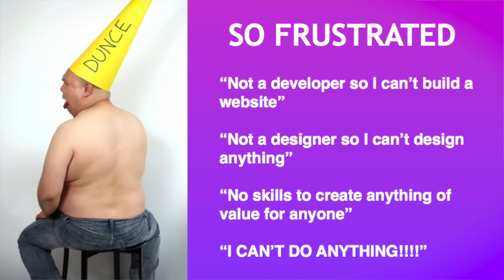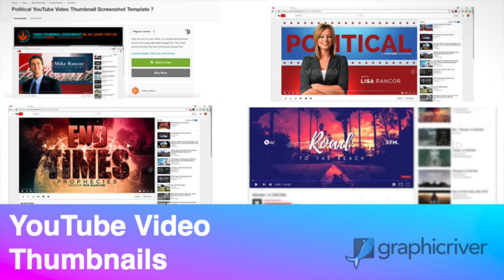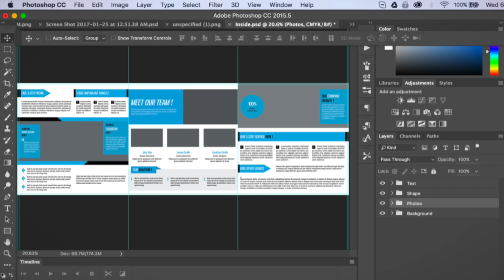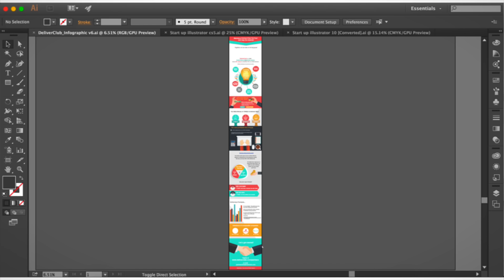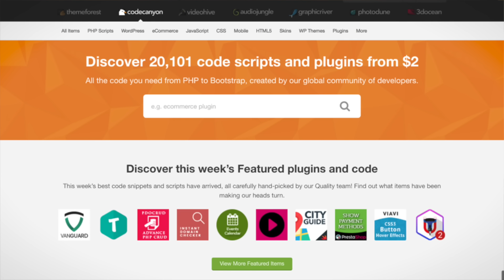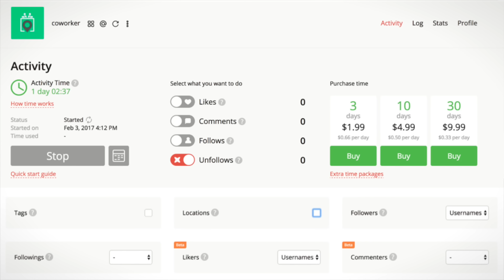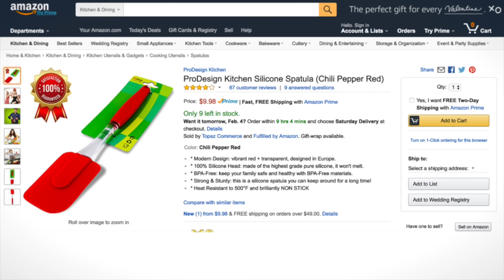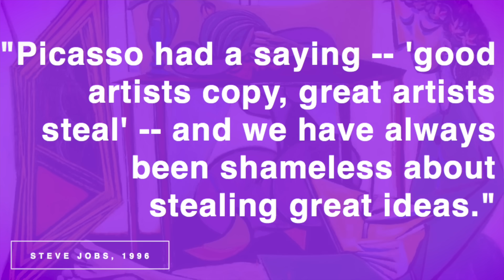No Skills? No Problem! Hacks, Tips & Tools for Creating A Million Dollar Business - Leanne Beesley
Leanne Beesley is cofounder of Coworker.com, and the queen of product launches, startups, and wild adventures!